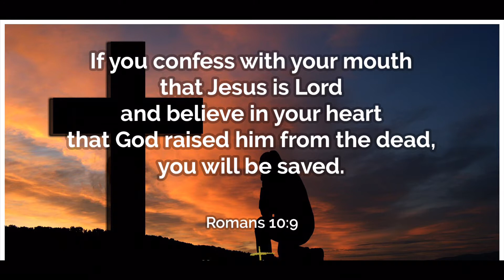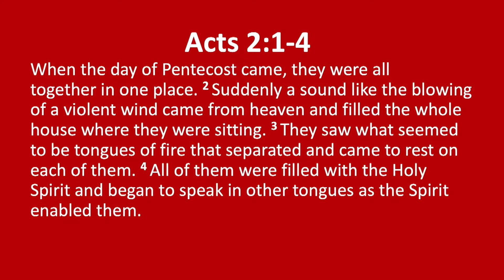은혜한인교회 Upper Elementary Sunday Service 5/23/2021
Jesus Sends Power for God -Acts 2:1-21